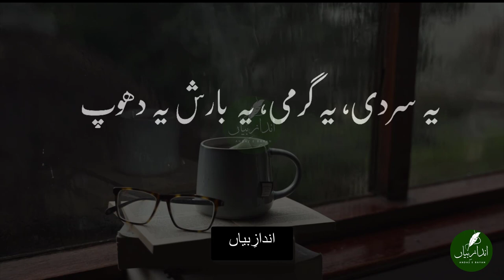Mukhatib Hai Bandy se Parwardigar | Abrar Kashif Poetry